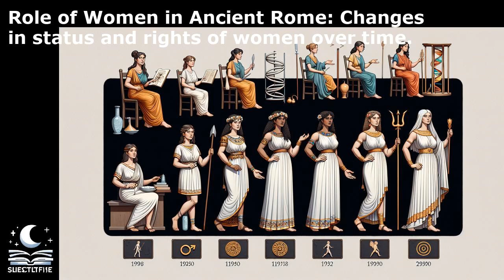Role of Women in Ancient Rome: Changes in status and rights of women over time.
Lecture for sleep - Role of Women in Ancient Rome: Changes in status and rights of women over time.